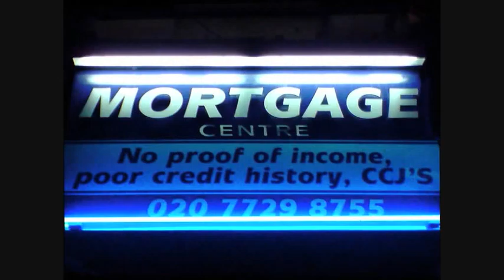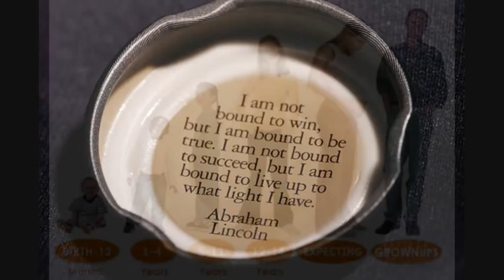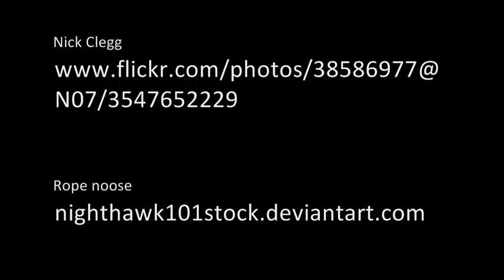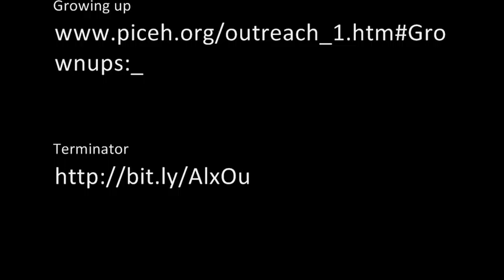Vince Cable's Way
The InVinceCable campaign's take on the Frank Sinatra classic (or should that be the Sex Pistols- RIP Malcolm McLaren). to request that the leaders of the parties are asked who should be Chancellor in the event of a hung parliament and why - in the final televised debate on the economy.